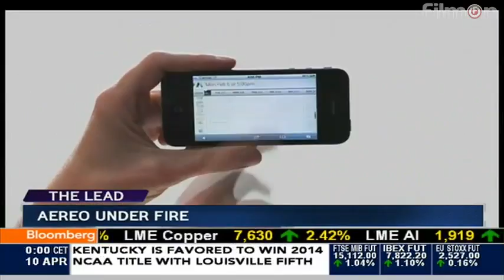BLOOMBERG - Alki David interview April 10 2013